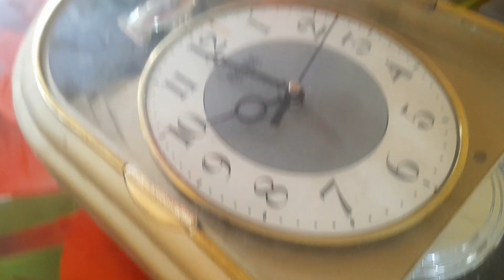প্রাথমিক চিকিৎসা সুস্থ হয়ে গেল/ডাক্তারখানায় নিতে হলো না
প্রাথমিক চিকিৎসা সুস্থ হয়ে গেল/ডাক্তার-খানা নিতে হলো না